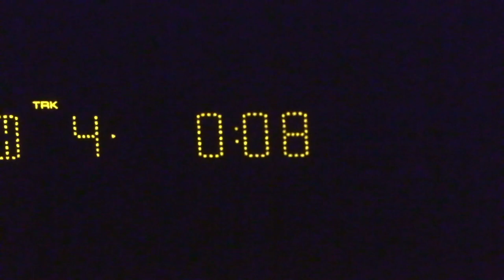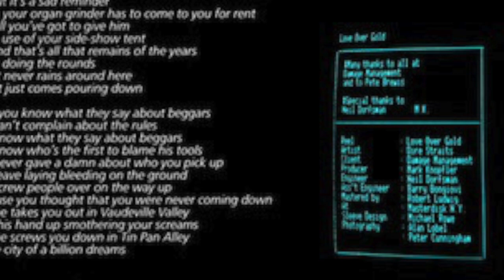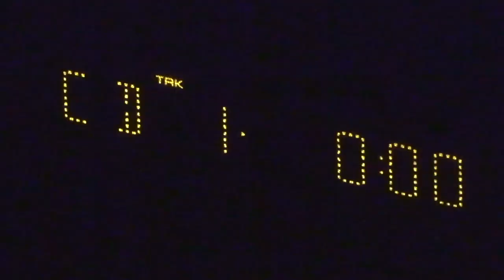Love Over Gold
A review of Dire Straits's third album Love Over Gold.